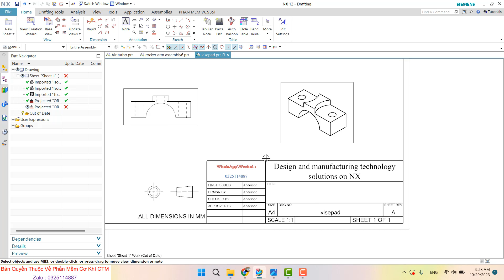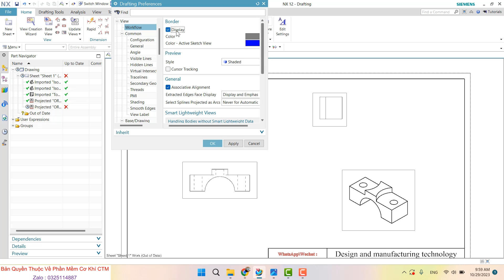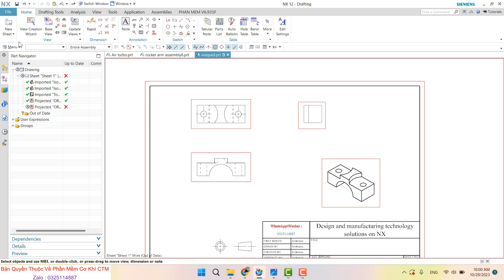Ẩn đường viền khung bản vẽ | How to Hide & Show the Border of Drawing View NX DRAWING # 11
"Chỉ cần bạn có ý tưởng chúng tôi là người thực hiện nó "-" As long as you have an idea, we make it happen".